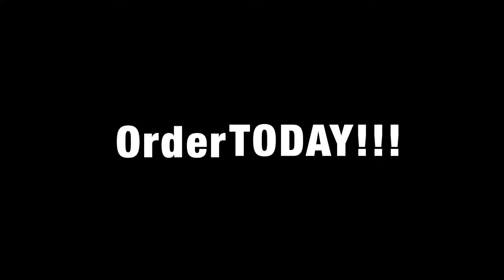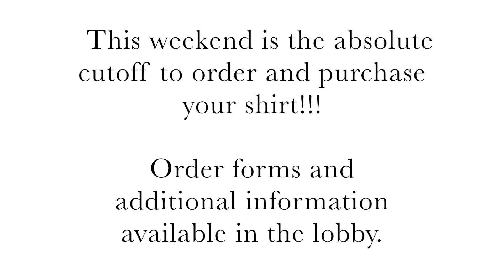The Net News October 16, 2016